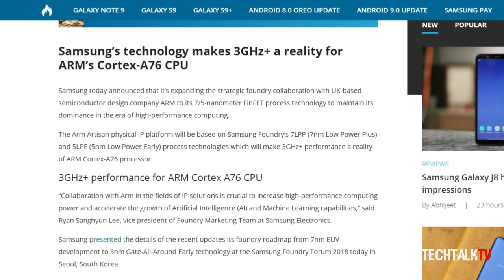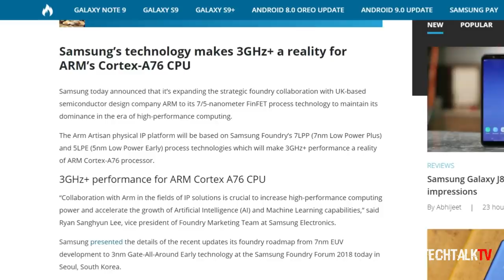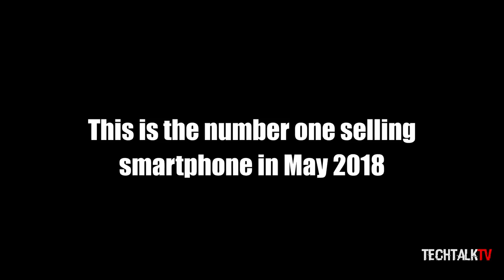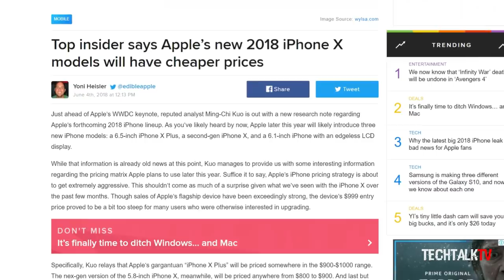Samsung Galaxy S10 To Break 3GHz Speed Barrier | Top Selling Smartphone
Samsung will launch three Galaxy S10 devices next year and one of them will have a triple camera setup. The Samsung Galaxy S10 and S10 Plus leaks and rumors suggest the device will be launched as usual at MWC 2019. Also, Samsung will start manufacturing the 7nm Snapdragon 855/Exynos 9820 in the second half of 2018 and they will be able to cross 3GHz speed. The Samsung Galaxy Note 9 is the next flagship by Samsung which will launch on August 9th.

The release date for the Galaxy S10 and S10+ are in February and the foldable phone, Galaxy X will launch in January,